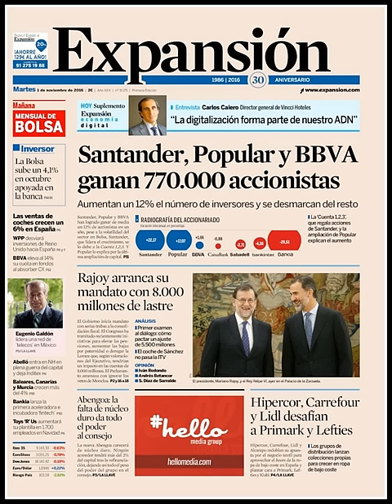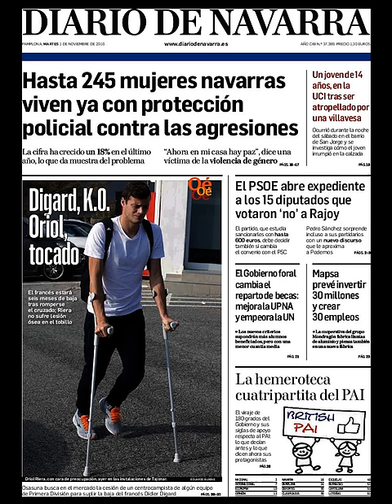Noticias Martes 1 Noviembre 2016 Principales Titulares Portada Diarios Periódicos España Spain News